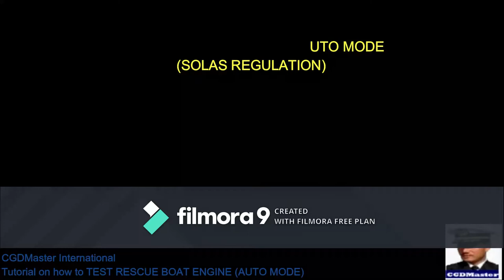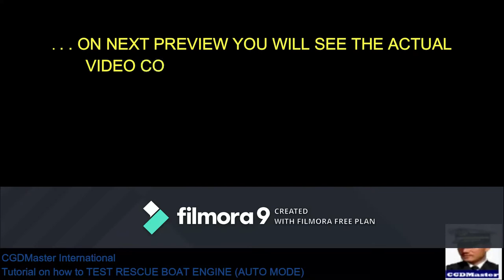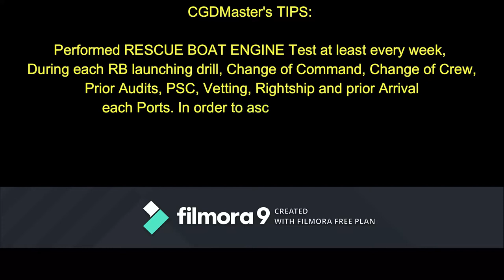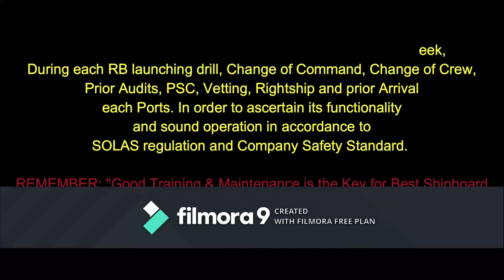HOW TO TEST RESCUE BOAT AUTOMODE COMPLETE & EASY GUIDE